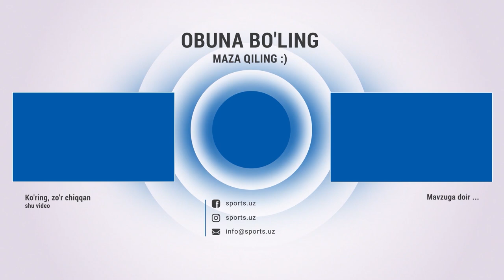OKMK - Bunyodkor 2:3 Gollar va xavfli vaziyatlar HIGHLIGHTS